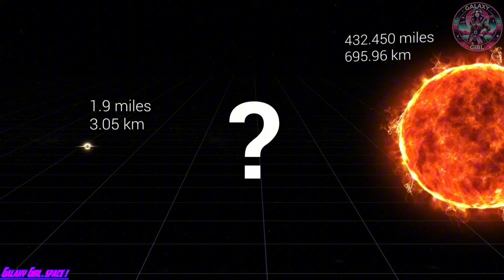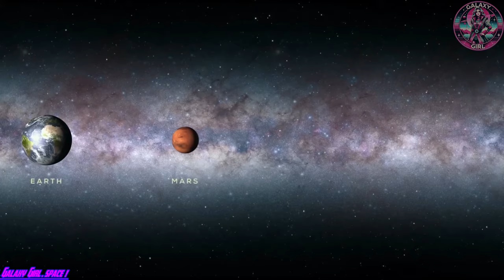Space Documentary: What Makes Our Galaxy Insanely Beautiful? 🚀𝓖𝓪𝓵𝓪𝔁𝔂 𝓖𝓲𝓻𝓵🪐 Solar System, Black Holes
I make both SPACE DOCUMENTARIES and SynthWave music for you to listen to.

This is my first documentary about Our Home Galaxy, the Milky Way, along with black holes and each planet of our solar system.

🎵 𝓢𝔂𝓷𝓽𝓱𝓦𝓪𝓿𝓮 & 𝓛𝓸-𝓕𝓲 𝓜𝓾𝓼𝓲𝓬 🎹
🚀 𝓢𝓽𝓾𝓭𝔂 𝓜𝓾𝓼𝓲𝓬 𝓯𝓸𝓻 𝓽𝓱𝓮 𝓖𝓪𝓵𝓪𝔁𝔂 🪐

Our galaxy, the Milky Way, along with black holes and our solar system, are captivating subjects with many fascinating facts:

1. **The Milky Way**:
Our galaxy is a vast spiral structure, spanning around 100,000 light-years in diameter. It contains billions of stars, including our own Sun, and is adorned with beautiful spiral arms where stellar nurseries give birth to new stars.

2. **Black Holes**:
Supermassive black holes reside at the centers of many galaxies, including the Milky Way. These cosmic giants, with masses millions to billions of times that of the Sun, exert immense gravitational pull and play crucial roles in galactic evolution.

3. **The Solar System**:
Our solar system is a dynamic and diverse place, home to eight planets, numerous moons, asteroids, comets, and dwarf planets. Each celestial body offers unique insights into the processes of planetary formation and evolution.

4. **Galactic Dynamics**:
The Milky Way is not static but is in constant motion. Stars orbit the galactic center at different speeds, influenced by the distribution of mass, including the presence of unseen dark matter, and the gravitational pull of the central supermassive black hole.

5. **Stellar Neighborhood**:
The Milky Way is part of a larger cosmic neighborhood called the Local Group, which also includes the Andromeda Galaxy and dozens of smaller galaxies. These galactic neighbors interact gravitationally and provide valuable clues about the broader structure of the universe.

6. **Galactic Recycling**:
Stars in the Milky Way, including our Sun, are born, live out their lives, and eventually die, enriching the galaxy with heavy elements. Supernova explosions and stellar winds eject these elements into space, where they form the building blocks for new stars, planets, and life.

7. **Planetary Diversity**:
The planets of our solar system exhibit a remarkable diversity of features. From the fiery volcanoes of Venus to the icy plains of Pluto, each world offers a unique glimpse into the geological and atmospheric processes that shape planetary surfaces.

8. **Habitability**:
Earth, our home planet, is uniquely positioned within the habitable zone of the solar system, where conditions are just right to support life as we know it. The study of exoplanets, planets orbiting other stars, offers tantalizing prospects for finding other habitable worlds beyond our solar system.

These facts highlight the beauty and complexity of our galaxy, black holes, and the solar system, inviting us to explore their wonders and deepen our understanding of the cosmos.

            𝔀𝔀𝔀.𝓖𝓪𝓵𝓪𝔁𝔂𝓖𝓲𝓻𝓵.𝓢𝓹𝓪𝓬𝓮
   ▬  🦋 💥 𝓢𝓮𝓮 𝓨𝓸𝓾, 𝓕𝓻𝓲𝓮𝓷𝓭 💥 🦋 ▬

🎵 LoFi, SynthWave, Retro 80s Music
🎹 Perfect Mixtape
⭐️ Study, Focus, Relax, Chill
🪐 + Space Documentaries About Our Galaxy & Universe

💜💜💜 🚀Galaxy Girl🪐 💜💜💜

▬ Music to Keep the Neon Dream Alive!  |̲̅̅●̲̅̅|̲̅̅=̲̅̅|̲̅̅●̲̅̅| ▬▬▬▬▬▬▬▬▬▬▬▬

Music: I am a Galaxian composer, and I compose original tracks. Other tunes are my licensed favorites. The more subscribers I get, the more I can -- and will compose new & original music for you!

▬ About My Channel & Me ▬▬▬▬▬▬▬▬▬▬▬▬

I am GALAXY GIRL.

I am an arcade child born from the neon-drenched dreams of the 80s.

I make both SynthWave music for you to listen to with starlight bliss, plus I create space documentaries to capture the astral wonders of the galaxy I love!

💜💜💜 🚀Galaxy Girl🪐 💜💜💜

FORGET TODAY, and REMEMBER TOMORROW.

Tomorrow is where the dreams of yesterday still live!

Without YOUR SUPPORT “Galaxy Girl” IS NOT be POSSIBLE.

YouTube’s algorithm will then tell others!

Keep the Neon Dream alive!

💜💜💜 🚀Galaxy Girl🪐 💜💜💜